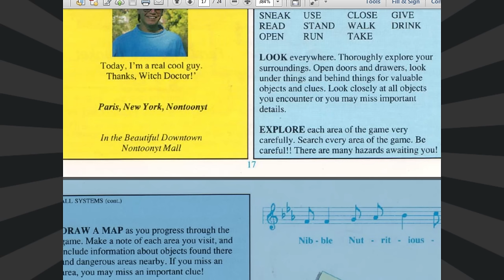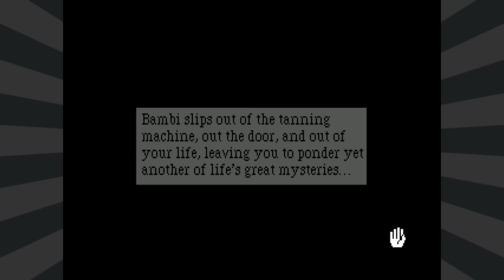Leisure Suit Larry 3: (Part 4: Jacked) - pawdugan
Our little peacock is on a mission to self betterment.